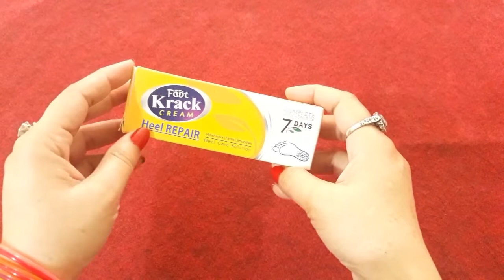How To Use Foot Krack Cream. Heel Repair Only In 3 Days .Hindi Urdu.